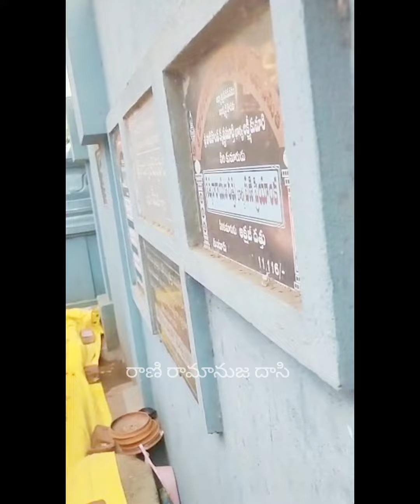నాలాయర ప్రబంధం శాత్తు, శంగోలు, ఇంకా ఎన్నెన్నో... ( చుండూరి శ్రీనివాస్ గారి శ్రీ హస్తాల మీదగా )